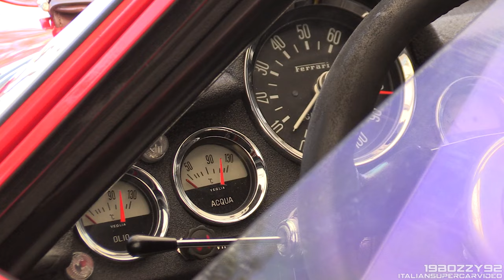Unique Ferrari 250 GT SWB 'Breadvan' Drogo dancing through corners at Circuit Paul Ricard!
It's been a while since the last and only time I managed to record the exclusive Ferrari 250 GT SWB 'Breadvan' in action on track and that was in 2015 during a @peterautoracing historic racing weekend at Monza Circuit. Needless to say, I wasn't able to dedicate a video to it.

Despite its value, the 250 has been consistently and properly used by its owner over these last years so much so that it suffered a heavy accident at the 2022 Le Mans Classic which left people think the worst for the continuation of the Breadvan's activity. Instead it was fully repaired and put back on track for 2023. In fact this year I managed to see the car again in two occasions: at the Goodwood Festival of Speed and during the Dix Mille Tours by Peter Auto at Circuit Paul Ricard, which this video is focused on.

The Breadvan began life as a 1961 Ferrari 250 GT SWB Competizione with chassis number 2819 GT. The car made its debut at the 1961 Tour de France wearing the original 250 GT SWB bodywork as part of the Belgian racing team Ecurie Francorchamps. In the same year, Count Giovanni Volpi di Misurata, a 23 year old Algerian-Italian automobile and racing enthusiast, founded his racing team Scuderia Serenissima and managed to secure a contract with Ferrari to be able to race with their cars. 2 brand new 1962 Ferrari 250 GTOs were going to be delivered to the team.

At the same time tensions within Ferrari became so strained that a large number of employees were fired or left to find work elsewhere, such as chief engineering Carlo Chiti, Giotto Bizzarrini and Romolo Tavoni. This group formed their own company ATS (Automobili Turismo e Sport) aiming to compete against Ferrari both on track and on the road car market. ATS found in Giovanni Volpi a chance to be financed for their projects instead this one found a great help in developing and managing his cars of the Scuderia Serenissima.

Enzo became aware of the matter and he refused to sell Volpi those two 250 GTOs which he should have received by contract. Volpi was only able to acquire the 250 GT SWB mentioned before which however would have had little chance against the new and more powerful GTOs. So Volpi enlisted Giotto Bizzarrini to help him modify chassis 2819 GT to be ready for competition in 1962.

Bizzarrini worked with body specialist Piero Drogo to help develop that unmistakable roofline. The result was a very aerodynamic body that was even lower than the 250 GTO. Thanks to the ‘Kammback’ theory, the roofline was extended to the very end of the car before abruptly cutting it off with a vertical surface, aiming to reduce aerodynamic drag, thus improving efficiency and reducing fuel consumption, while maintaining a practical shape for a vehicle. It was nicknamed 'Breadvan' by the English press

Among the various changes made they also moved the 3.0L Tipo 168 V12 engine and its radiator 12 cm to the back and lowered by fitting it with a dry-sump system. They also swapped out the trio of 46 DCN Weber carburetors for six twin-choke 38 DCN Webers. After some weight reduction at the hands of Modena’s Giorgio Neri and Luciano Bonacini, the Breadvan was around 70 kgs lighter than a factory-built 250 GTO. The engine was able to produce around 290 hp at 7,000 rpm and it was linked to a 4-speed gearbox.

The Breadvan debuted at the 1962 24 Hours of Le Mans, driven by Carlo Maria Abate and Colin Davis. Under pressure from Ferrari, the organizers placed the car in the prototype class instead of the GT class, where the 250 GTOs competed. Despite the use of a four-speed gearbox instead of a more modern five-speed, the Breadvan was ahead of all GTOs during its running time and was 7 km/h faster on the Mulsanne Straight. Unfortunately the drive shaft failed and the car was forced to retire. This was not such a sad story for Scuderia Serenissima because the new bodywork proved its ultimate superiority, so did the car.

0:00 Details
0:43 Start Up & Pit Exit
1:36 In action on track

I have to thank my friend and youtuber @Italiansupercarvideo for the great collaboration done during this event.

Camcorder: Canon Legria GX10 & HF G30 + Canon DM-100 Microphone & Zoom H5
Event: Dix Mille Tours 2023
Where: Circuit Paul Ricard, France